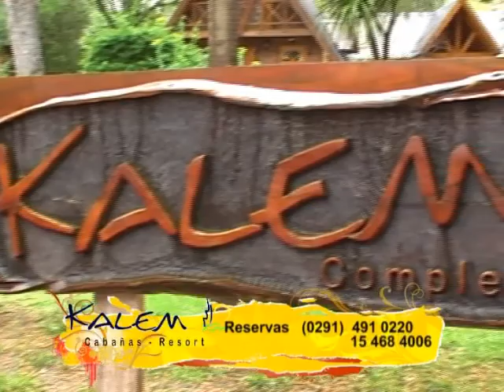todogolftv 31-10-11 (1).mp4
Programa Todogolftv que se emite los lunes 15 hs por canal 2 de Cablevision y 23 hs por Canal 4 de BVC en Bahia Blanca, Buenos Aires Argentina.  Resumen de esta parte: Apertura - Reglas con Daniel Savini.